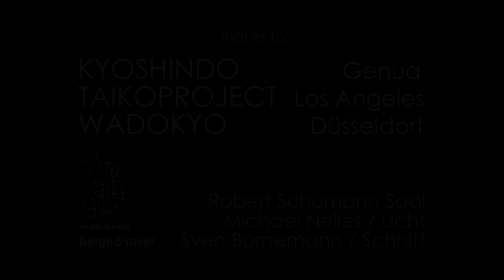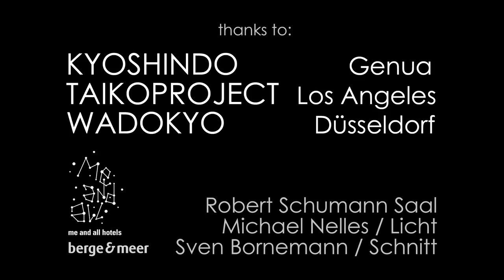International TAIKO Concert nights 2018 with KYOSHINDO, TAIKOPROJECT & WADOKYO - Taiko-performance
Short Summary of the "International TAIKO Concert nights" on 8 & 9 June 2018 with KYOSHINDO - TAIKOPROJECT and WADOKYO in Düsseldorf. (Robert-Schumann-Saal) It was magic - enjoy :-)
The art of Japanese drumming / die Kunst des Japanischen Trommelns
Presented by   KAISER DRUMS
Filmed by         Sven Bornemann and Team